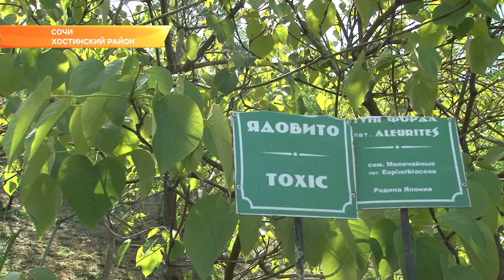Специалисты «Дендрария» Сочи рассказали, какие растения могут испортить отдых. Новости Эфкате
Красота, утверждают дендрологи, бывает опасной. И лучше ею любоваться на расстоянии. К сожалению, нередки случаи отравлений южными растениями.